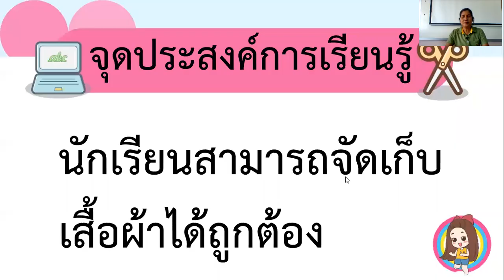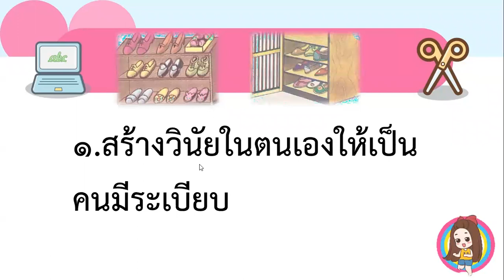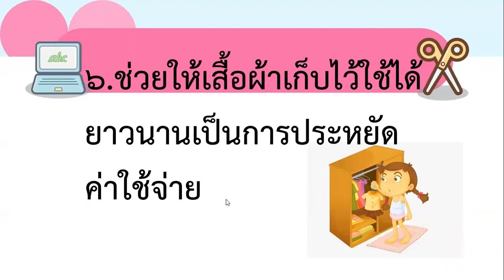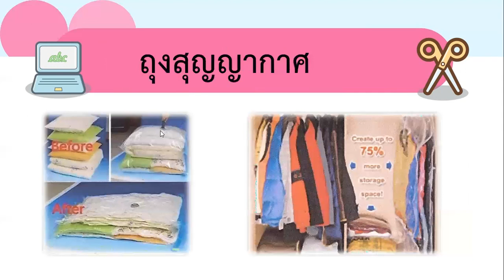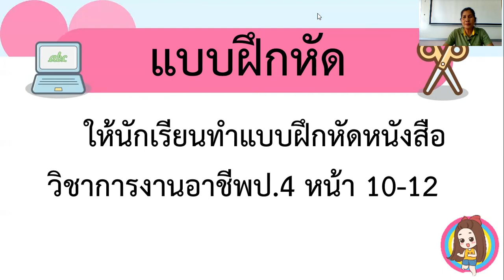การงานป 4